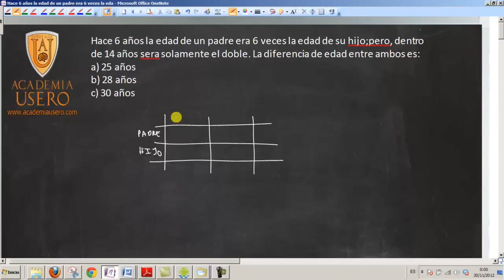Problema de edades padre e hijo 6 veces doble UD06 Matemáticas 2º ESO Academia Usero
Hace 6 años la edad de un padre era 6 veces la edad de su hijo pero dentro de 14 años será solamente el doble. Calcula la diferencia de edad entre ambos.